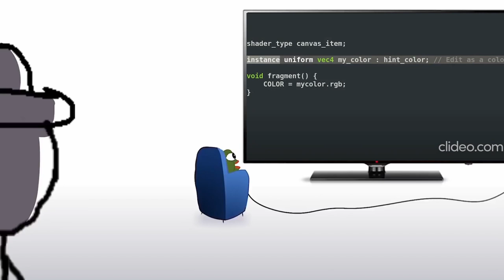Juan, Godot 4?